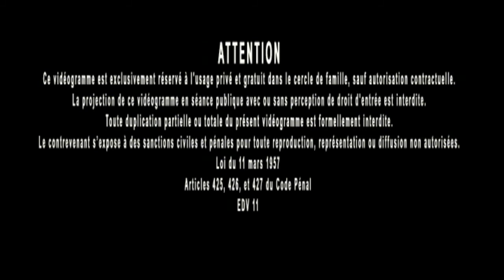Jacques Grimault | Substance, Ether (substrat de l'univers), Matière, or, alchimie & origines